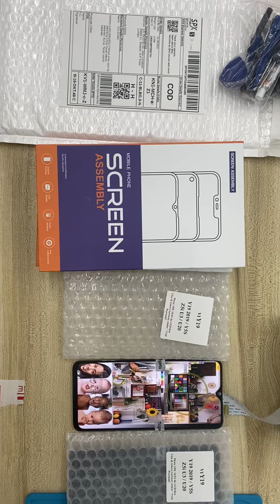8k world 240518M70BQY2U video packing before drop off